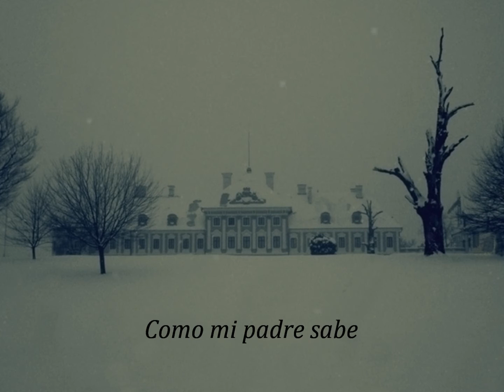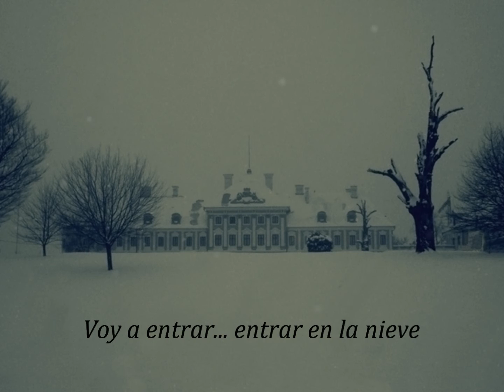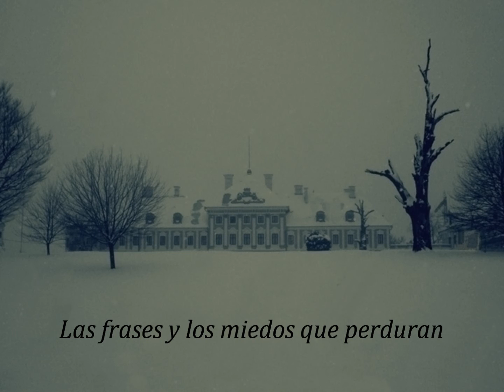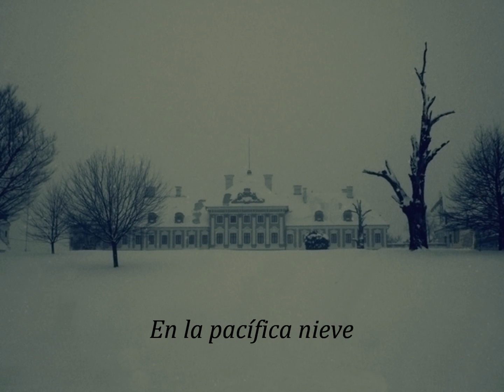Death In June - Peaceful Snow - Subtitulos español